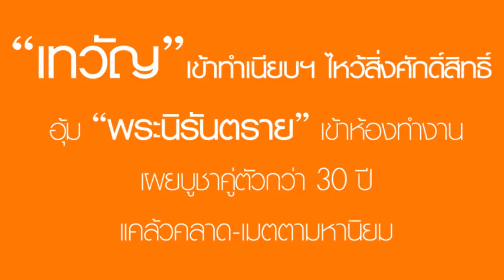คลิปเทวัญ